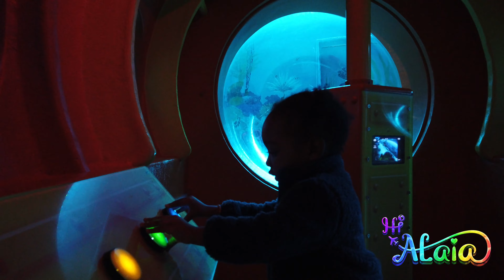Greensboro Museum of Science ~ @HiAlaia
✩ f o l l o w  ➭ A L A I A ✩

Alaia - Joyful with such excellence and beauty to inspire with grandeur admiration. ~ @HiAlaia